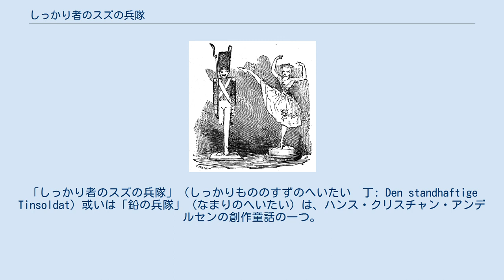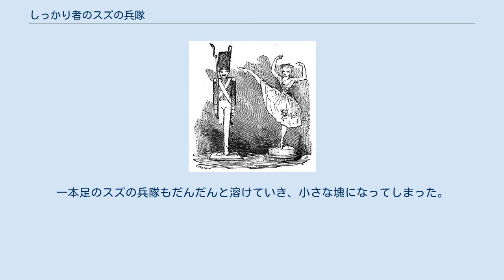しっかり者のスズの兵隊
「しっかり者のスズの兵隊」（しっかりもののすずのへいたい　丁: Den standhaftige Tinsoldat）或いは「鉛の兵隊」（なまりのへいたい）は、ハンス・クリスチャン・アンデルセンの創作童話の一つ。
『子どものための童話新集 第一冊（丁: Eventyr, fortalte for Børn. Ny Samling. Første Hefte）』に『ヒナギク』『野の白鳥』とともに収録され、1838年にコペンハーゲンで刊行された。
アンデルセンの創作活動期の中でも比較的初期の作品である。
無生物を擬人化し童話中に登場させる技法はアンデルセンが童話に新機軸をもたらしたものの中で最も際立ったもののひとつであり、本作は無生物が生命を与えられて登場したアンデルセン初の作品である。
 ヴィルヘルム・ペーダセンの挿絵(1850年) ある男の子の誕生日祝いに、古い錫（スズ）のさじから作られた二十五人のスズの兵隊が送られた。
その中の最後に作られた兵隊は材料のスズが足りなくなり一本足であった。
一本足のスズの兵隊は紙を切り抜いてできた踊り子の人形に思いを寄せる。
その踊り子は一方の足で立ち、もう一方の足を高く上げていた。
一本足の兵隊は踊り子も自分と同じ片足であり彼女が自分のお嫁さんにぴったりだと考えたのだった。
 あくる朝、兵隊は窓から階下に落ちてしまう。
町の子どもが兵隊を拾い紙で作った船に乗せて溝へ流した。
流された兵隊は滝から落ち、最後には魚に飲み込まれてしまう。
魚は人間に捕まえられ、偶然にも男の子の家に買われてもとの場所に戻ったが、男の子は暖炉の中に兵隊を放り込んでしまう。
兵隊が燃えていくなか、風が吹き、紙の踊り子は風に乗って暖炉の兵隊のそばに飛ばされ焼け失せてしまった。
一本足のスズの兵隊もだんだんと溶けていき、小さな塊になってしまった。
 次の日に暖炉の灰をかき出すと、兵隊はハート型の小さなスズのかたまりになっていた。
 舟に乗せられた兵隊が水に沈むとき、どこからか歌が聞こえてくる場面がある（原語では“Fare, Fare, Krigsmand! Døden skal Du lide!”）が、この歌詞はデンマークの海将ヒュイトフェルトの勇敢な行動を称えたもの（直訳すれば「突っこめ、突っこめ、戦士！死こそは君の本望だろう」）である。
この歌詞の日本語訳については下記のとおり大別して三種類の解釈がなされている。